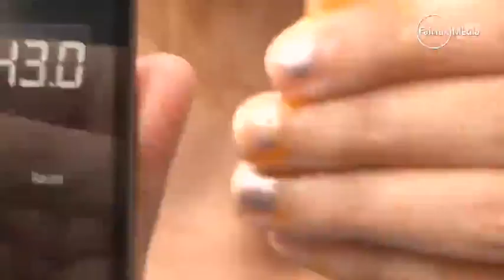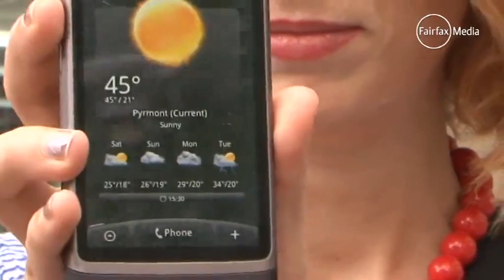Ice Block Melt Test on Hot Sydney Day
Melting Ice Block on a Hot Sydney Day. 45 Degrees Celcius!